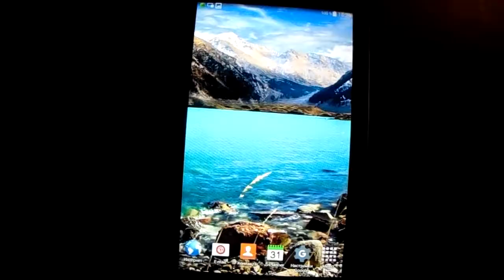Mountain Lake LWP live wallpaper for os Android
Живые обои для ОС Андроид, один из красивейших уголков природы, бирюзовое горное озеро, тихо плещется на фоне гор и плывущих облаков. Функции - украшение экрана Вашего устройства.

 Версии OpenGL ES 2.0+
Версия OS Android 2.3.4+
One of the most beautiful corners of nature, turquoise mountain lake, quietly swashes on a background mountains and swimming clouds. Functions are a decoration of screen of Your device.

Version of OpenGL ES 2.0+
Version of OS Android 2.3.4+